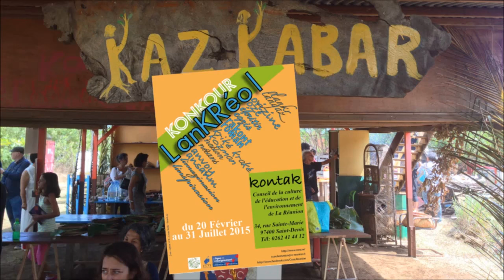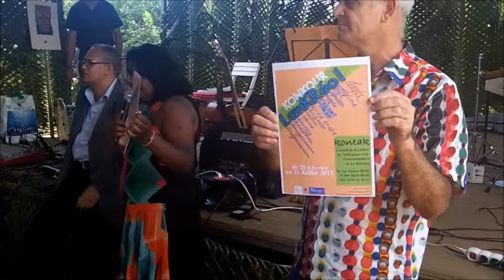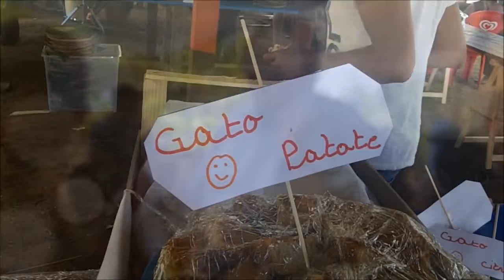Remise du Pri LanKRéol 2015 le 17 octobre à Kazkabar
Les différents prix et accessits de l'année 2015 pour le Pri LanKRéol ont été décernés le samedi 17 octobre 2015 dans le lieu particulièrement bien adapté de Kazkabar.
Après les allocutions des officiels, la remise des prix a été ponctuée d'intermèdes musicaux par Danyel Waro et ses dalons.
Toujours dans une bonne ambiance musicale un repas créole de qualité a été partagé dans un grand moment de convivialité.
Retrouvez l'article et le palmarès sur le site du CCEE de La Réunion